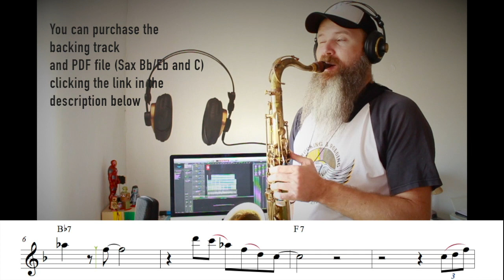The Night Tripper (blues Saxophone Eb/Bb & C instruments)